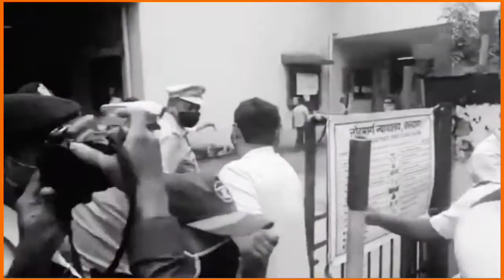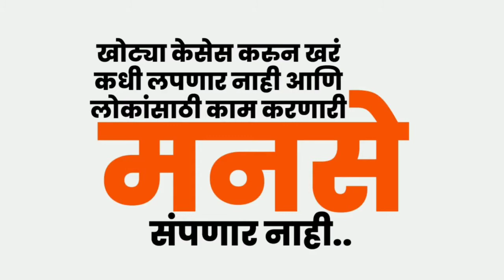Sandeep Deshpande | खोट्या केसेस करुन खरं कधी लपणार नाही आणि लोकांसाठी काम करणारी मनसे संपणार नाही..